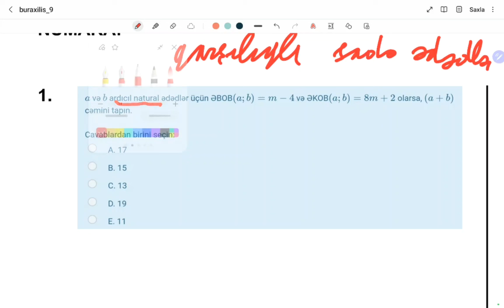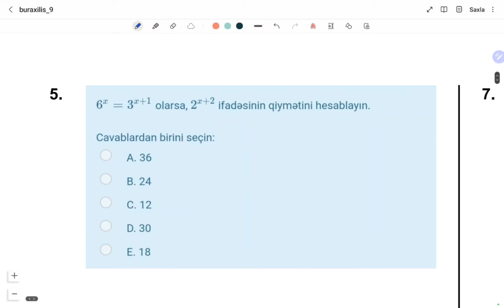▶️DiM IX SİNİF BURAXILIŞ SINAQ 2024 | OTK.AZ RİYAZİYYAT BURAXİLİSİMTAHANİ #2024